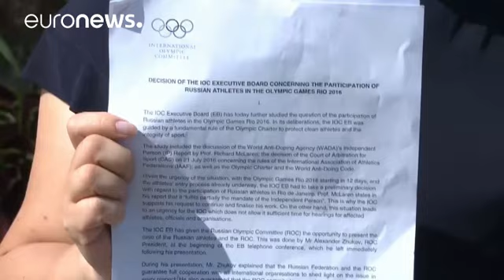Doping suçlamalarının ardından Uluslararası Olimpiyat Komitesi'ne ağır eleştiriler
Uluslararası Olimpiyat Komitesi'nin (UOK), Rus atletlerin olimpiyatlardan topyekün men edilmeyeceği kararının ardından Rus sporcular Brezilya'ya gitmeye başladı.

Dünya Anti-Doping Ajansı'nın (WADA) Rus atletlerin tamamının men edilmesi çağrısına karşın alınan karar sporcular tarafından memnuniyetle karşılandı.

"Doping meselesi, hiçbir şeyimiz yok, böyle bir meselemiz yaşamımız boyunca olmadı. 30 yıldır baş koçum bir kere bir bile doping olmadı. Rusya'nın olmadığı bir olimpiyat oyunu düşünemiy…